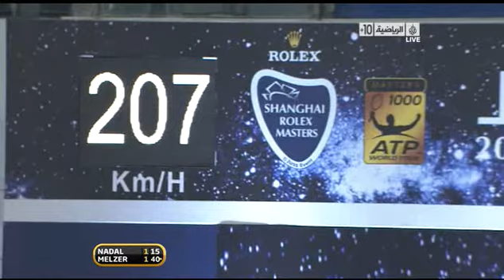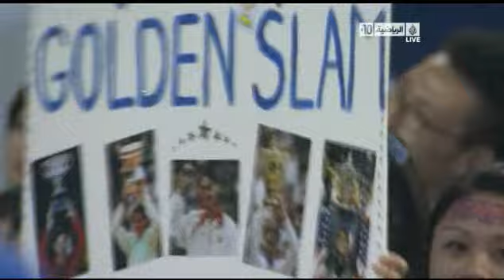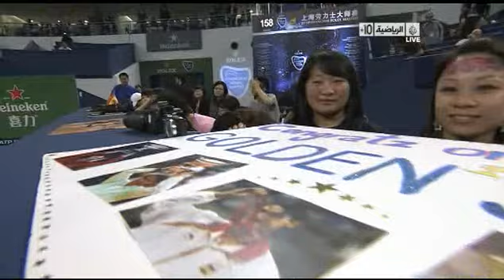RAFAEL NADAL VS JURGEN MELZER | 2010 MENS SHANGHAI ROUND 3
FULL MATCH
2010 ATP SHANGHAI ROUND 3 - MENS TENNIS
RAFAEL NADAL VS JURGEN MELZER